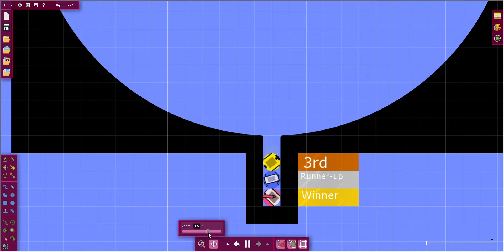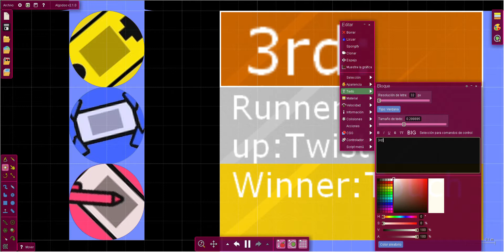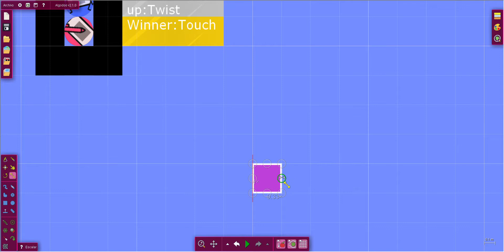WarioWare GOLD - The league marble race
There are 3 leagues: Mash league, Twist league and Touch league, Pause the video to choese a league